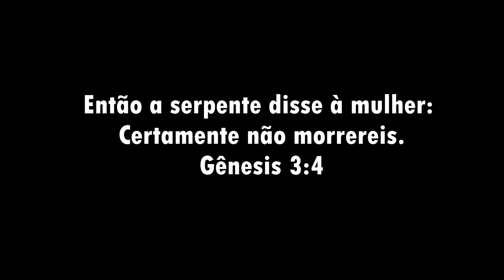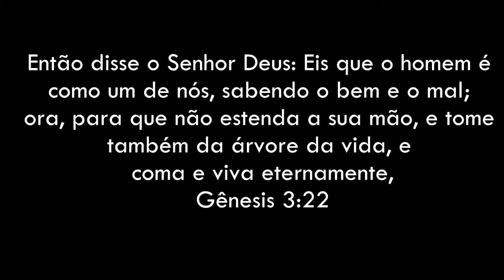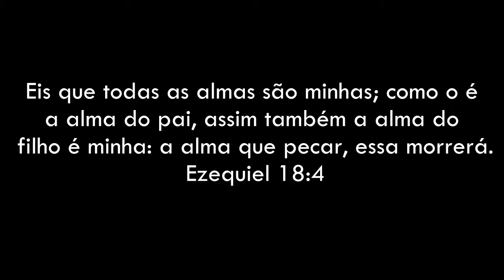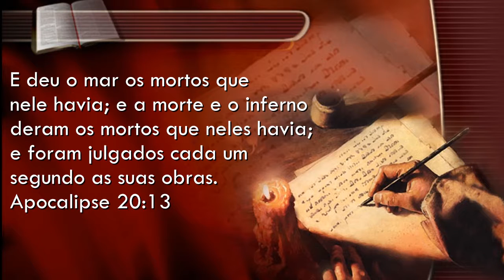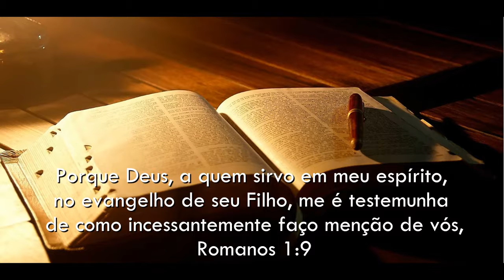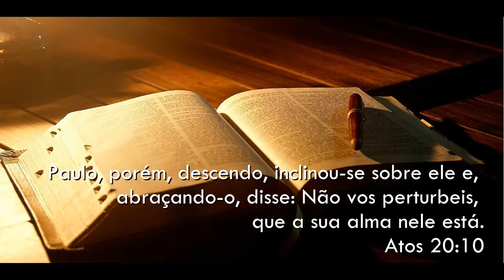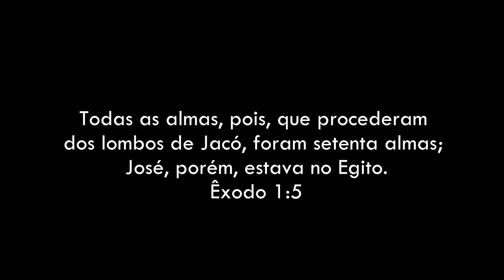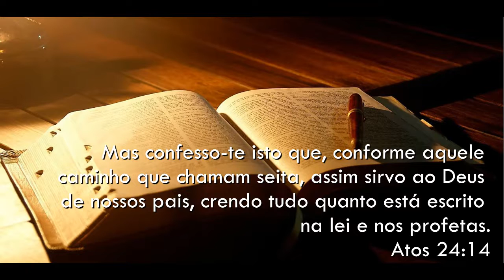Parte III - A "Alma" Não Sobrevive à Morte do Corpo. A Bíblia e a Ciência Comprovam Isso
Programa A Verdade Para o Tempo do Fim
Estudo da Palavra com Nilton Ebenézer
Tema III - A "Alma" Não Sobrevive à Morte do Corpo. A Bíblia e a Ciência Comprovam Isso

O Programa A Verdade Para o Tempo do Fim vai ao ar todos os domingos às 13:00 horas pela FM Musical 105,7 de São Paulo com transmissão simultânea pelo

(clique no link, acesse seu facebook e nos adicione)

Clique em rádio web e você ouvirá palestras e músicas 24h

Caso você queira receber este material gratuitamente em CD de áudio Mp3 entre em contato conosco pelo telefone de Segunda a Quinta.

O Ministério A Verdade para o Tempo do Fim é um projeto missionário sem fins lucrativos que promove programas de rádio, classes de estudos da Bíblia e distribuição gratuita de CDs e DVDs com estudos da palavra de Deus.

Seja um mantenedor desse ministério ajudando a salvar vidas e apressando a segunda vinda de Jesus.

Banco Bradesco
Agência: 2018-4 (se precisar do dígito)
Conta Corrente: 8278-3
Ministério A Verdade Para o Tempo do Fim